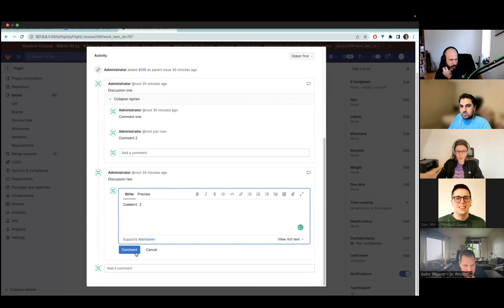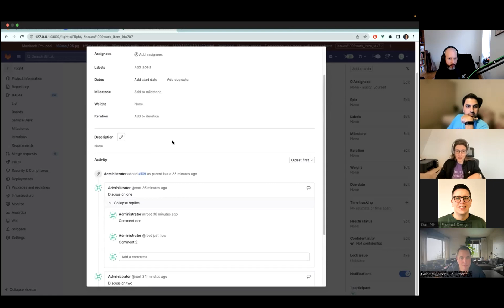Plan | Weekly Sync 2023-01-30